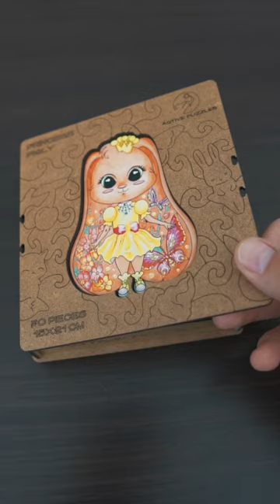Pigly Pink Rabbit | Wooden Puzzle | Active Puzzles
Enjoy fun activities with your family and friends, let Active Puzzles accompany you in your moments of fun and relaxation.
Our wooden puzzles are an activity for all ages. They help children to develop their creative and cognitive ability, their fine motor skills. They allow adults to reduce their stress level and relax. The assembly of the beautiful and colorful pieces of our puzzles have a beneficial effect of chromotherapy. They help seniors improve memory and concentration to delay symptoms of dementia and Alzheimer's.
The designs of our puzzles are made exclusively by artists from all over the world. Choose your favorite design and reveal your personality.
All our wooden puzzles have exclusive designs and are objects of art and luxury. Once assembled, they can be framed and hung on the wall. For our puzzles we use high quality inks which keep the colors vivid for a long time.
Our puzzles are made of high quality birch wood, a natural and eco-friendly material, they are non-toxic and pleasant to touch. The individual parts are 4mm thick laser cut into original shapes, which makes the assembly more interesting and complex. Our puzzles are packed in an eco-friendly wooden box, which helps prevent wear and tear and moisture.
Wooden puzzle is a perfect gift for all ages: educational, ecological and decorative. It's a gift, suitable for any occasion: birthday, Mother's Day, Christmas, retirement, moving in or Valentine's Day. Choose and buy your favorite Wooden Active Puzzle!